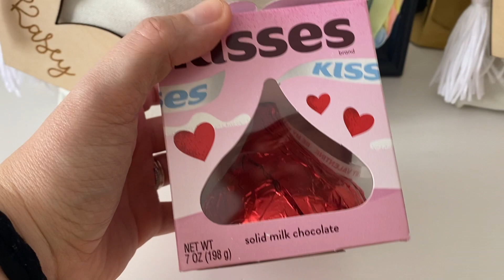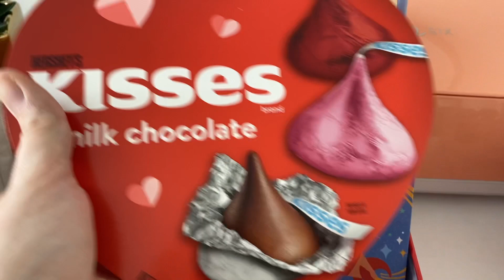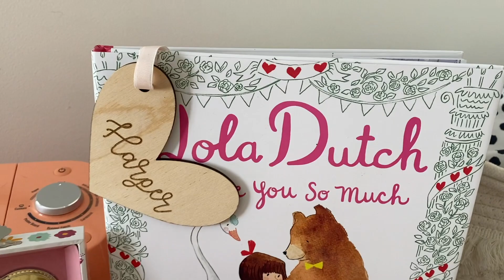VALENTINE'S DAY BASKETS FOR MY KIDS | 2021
I'm sharing a quick Valentine's Day Haul of things I got for my kids!

Wooden Name Tags
Peg dolls and horse
Bath Bombs
Fake Nails
Thinking Putty
Stinky Face Book
Lola Dutch Book

-CODES-
FABFITFUN - Use SOLTROP for $10 off!

Hello there! I'm a mom of two sets of twins and love to share my journey with you all! I post videos about twin life, motherhood, marriage, Disney, Harry Potter and pretty much whatever comes to mind! I'd love for you to stick around and join our vlog family!